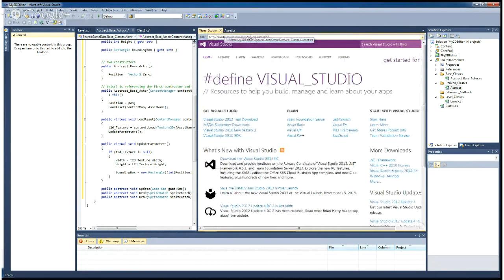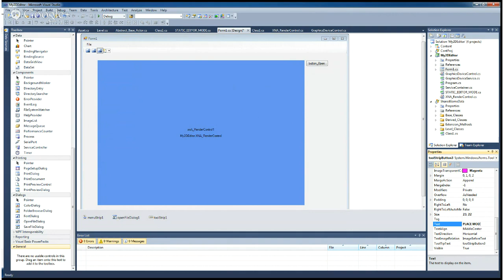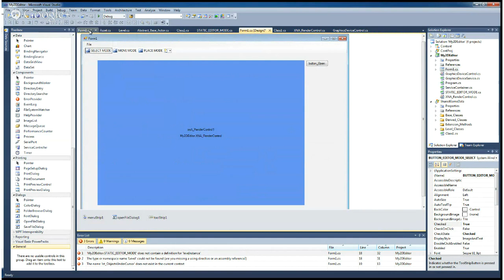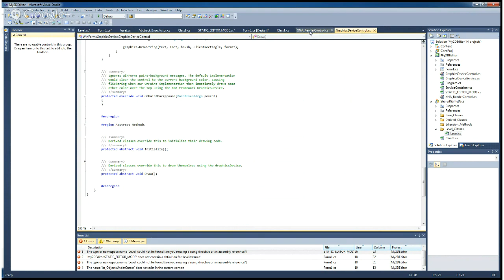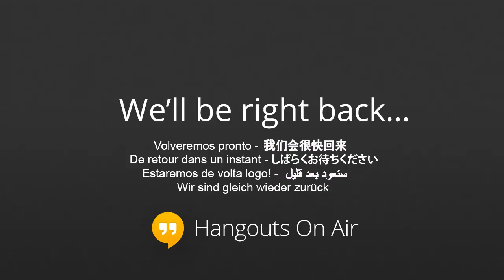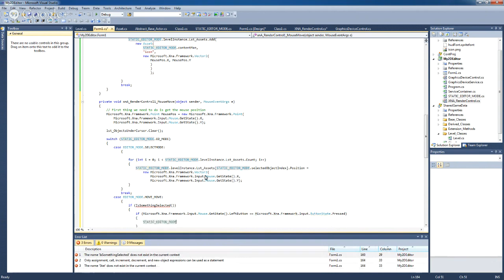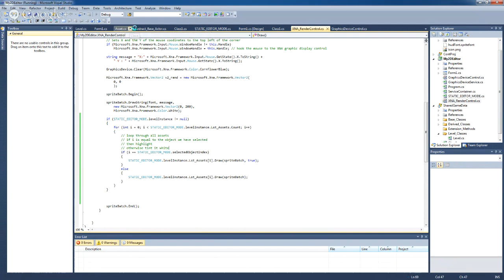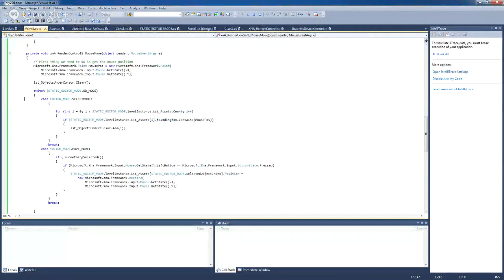Matt Sanders Lecture 3